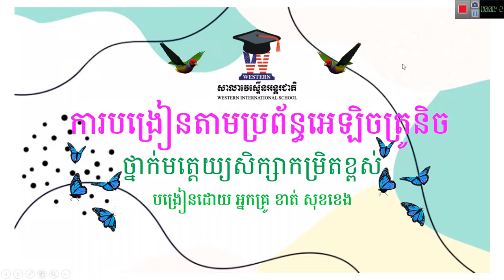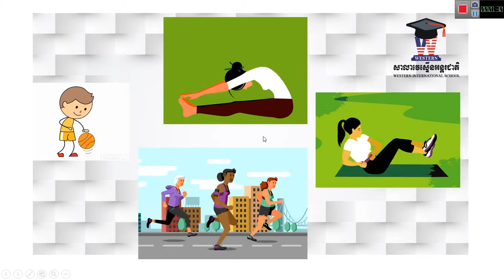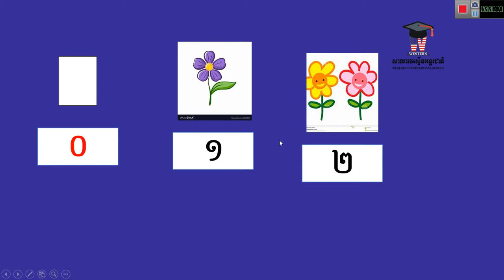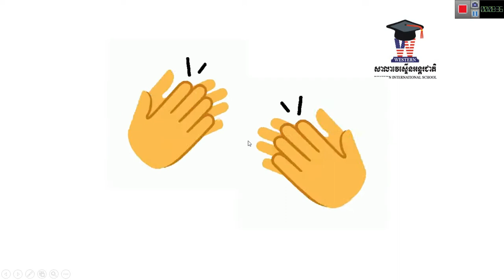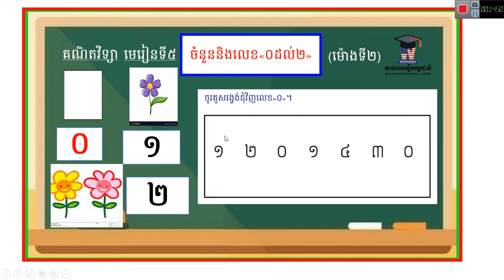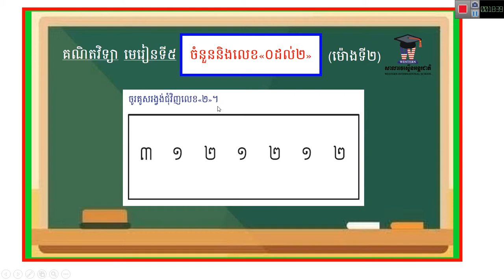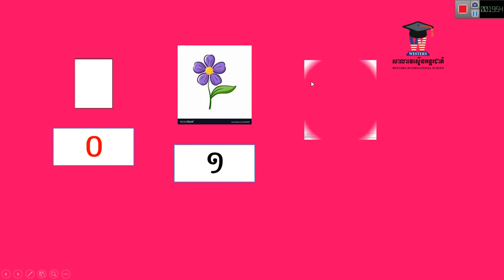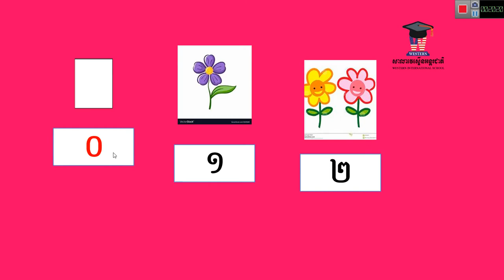WISK3T1 មេរៀនទី៥ ចំនួននិងលេខ០ដល់២ ម៉ោងទី២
អ្នកគ្រូ ខាត់ សុខខេង